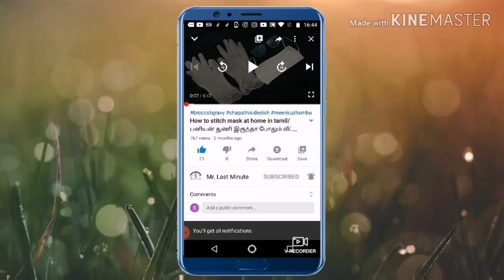Chicken Fried Rice Restaurant style in Tamil.......